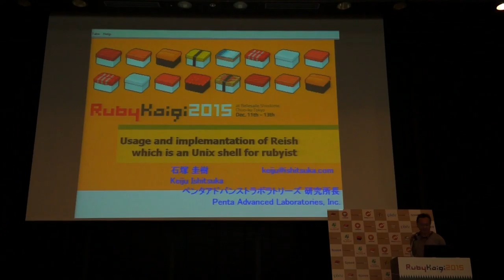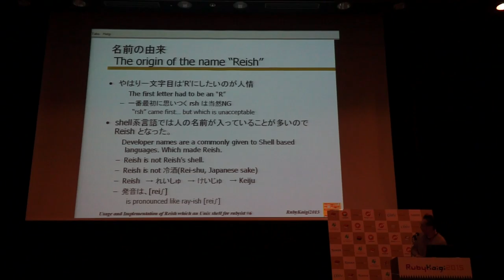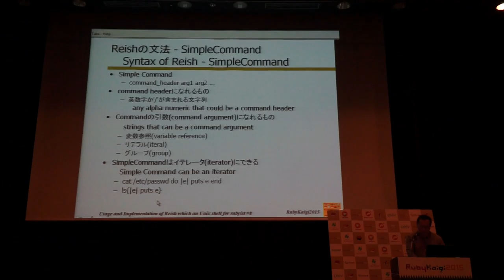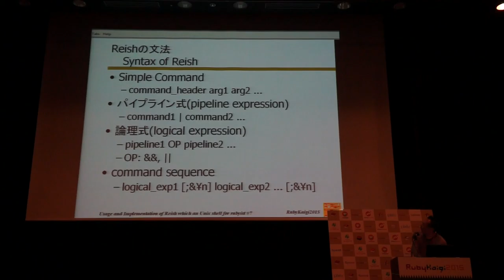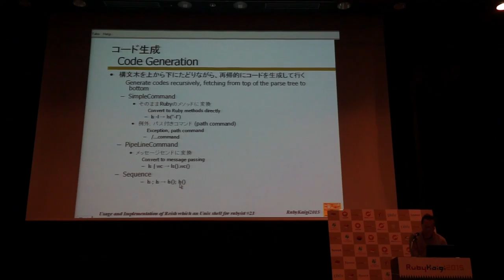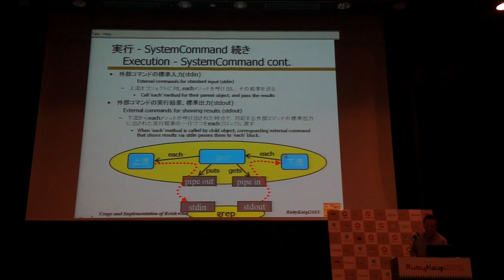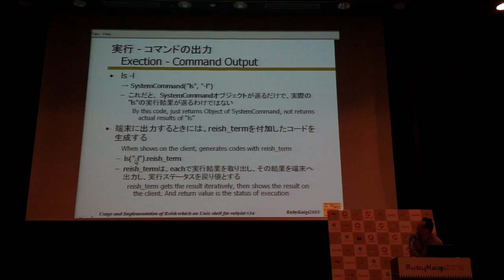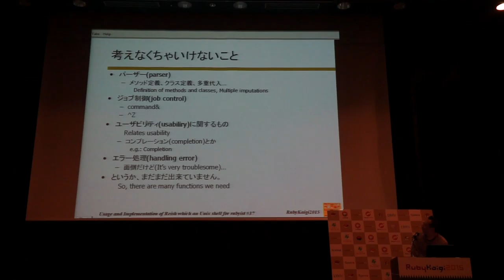Usage and implementation of Reish which is an Unix shell for Rubyist - RubyKaigi 2015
Speaker: Keiju Ishitsuka

Reish is an Unix shell for Rubyist. It was a language that was realized Ruby in the syntax of the shell. I will introduce usage and implementation of Reish.